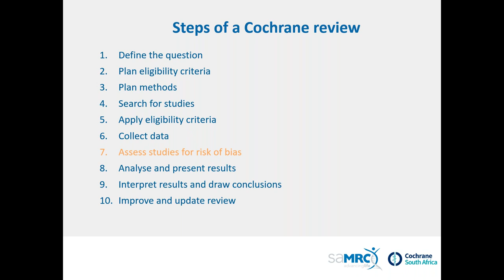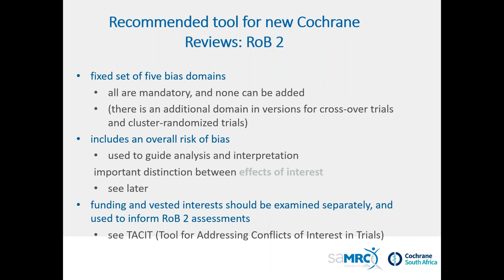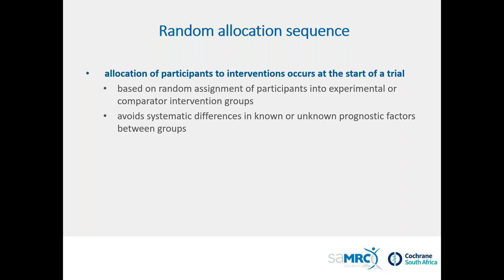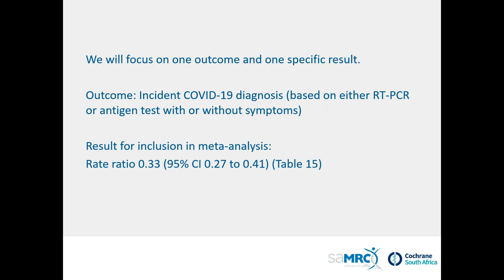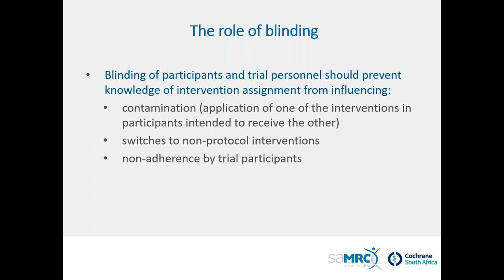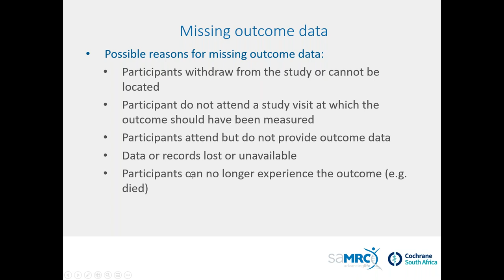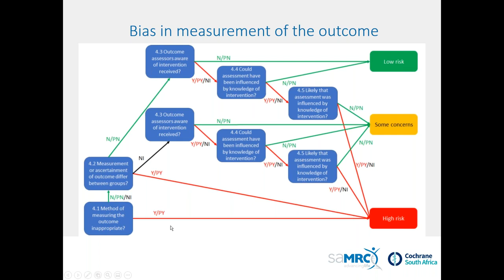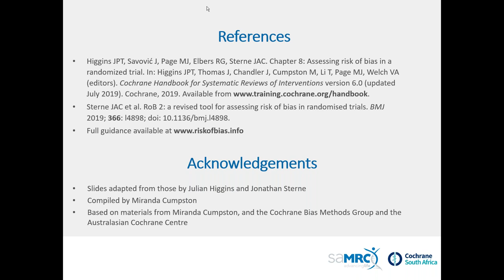2021 05 25 Cochrane SA Webinar: Appraising clinical trials using the RoB 2 tool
This webinar is ideal for researchers, guideline developers, and clinicians who are interested in assessing the methodological quality of randomized controlled trials. The webinar was facilitated by Ameer Hohlfeld, Senior Scientist at Cochrane South Africa, South African Medical Research Council